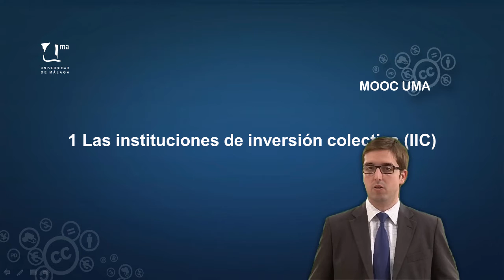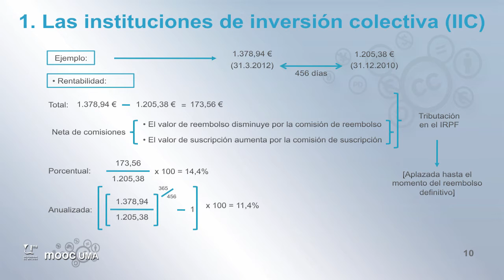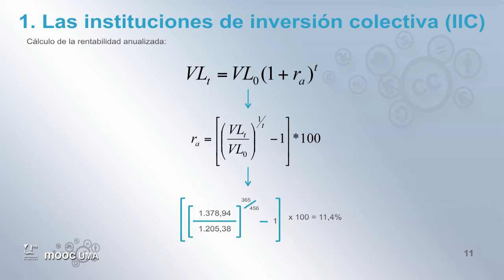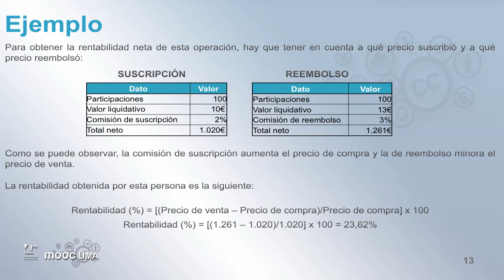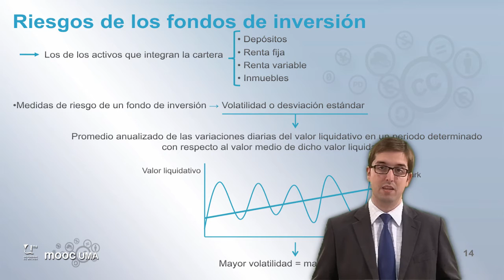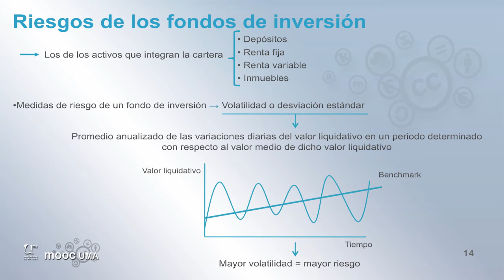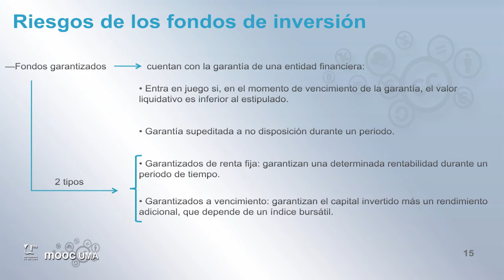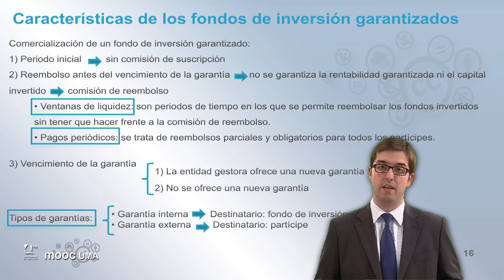MOOC UMA Claves de educación financiera para la ciudadanía: Módulo 5 Video 3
Las Instituciones de Inversión Colectiva (IIC), parte II